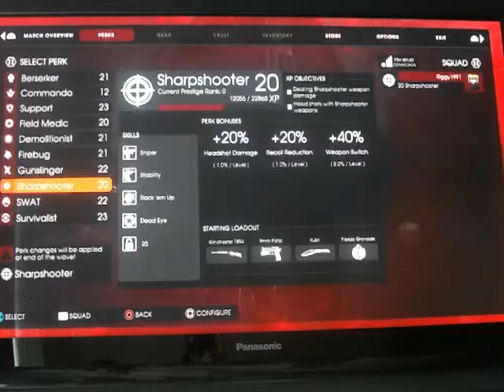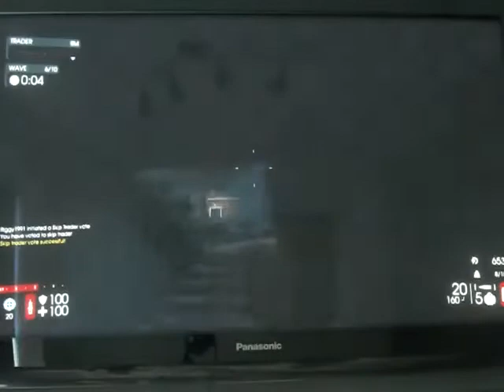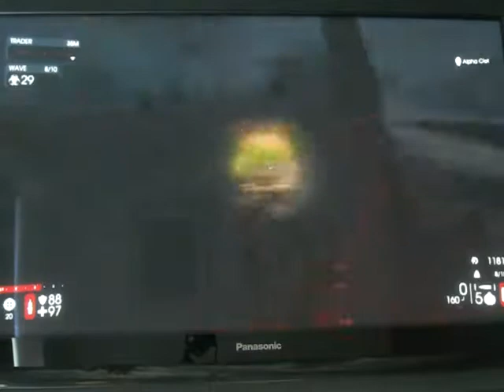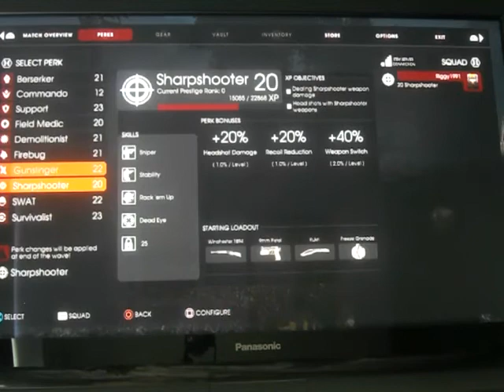Killing Floor 2 - Sharpshooter - I REALLY hate stand your ground